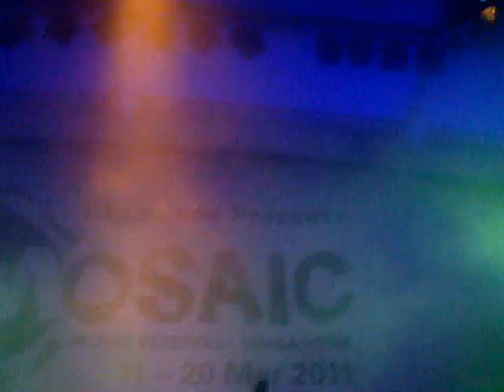Razorback in Singapore - 13/Mar/11 [Led Zeppelin- Whole Lotta Love]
Esplanade Mosaic Music Festival featuring Razorback. March 13, 2011.